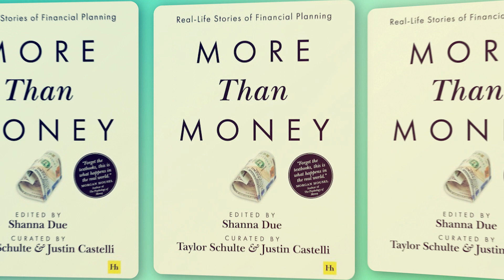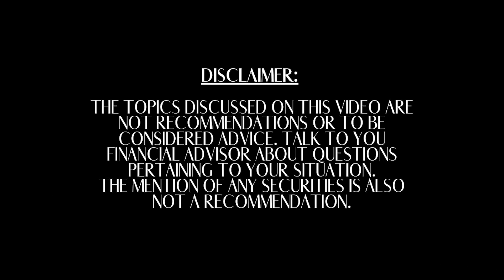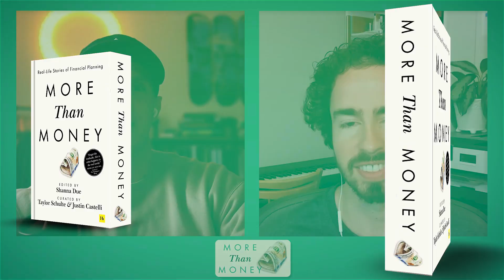Living Today, Planning For Tomorrow with Elliott Appel | More Than Money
I'm joined by Elliott Appel to discuss his chapter in More Than Money.

2.   Copyright Policy

3.   Hold Harmless

4.   Privacy Statement

5.   Reserve Rights